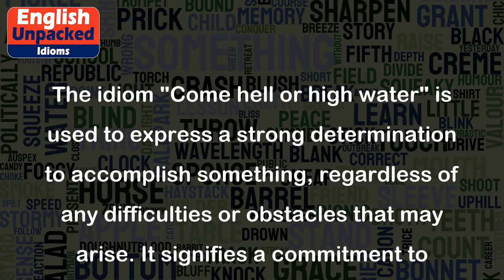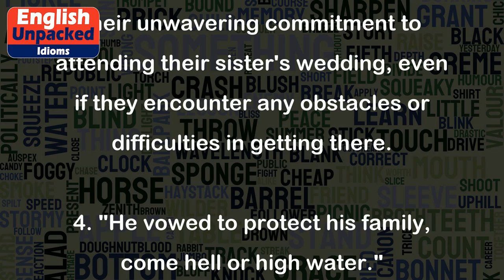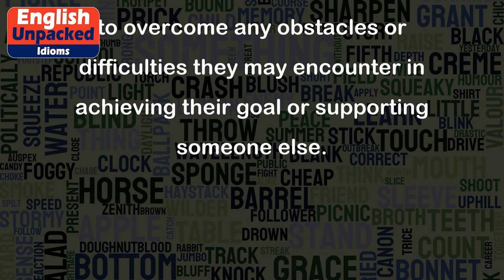Come hell or high water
The idiom "Come hell or high water" is used to express a strong determination to accomplish something, regardless of any difficulties or obstacles that may arise. It signifies a commitment to persevere through any challenges, no matter how severe they may be.
The phrase can be broken down into two parts: "hell" and "high water." "Hell" refers to a place of great suffering or difficulty, while "high water" refers to a flood or a crisis situation. When combined, the idiom suggests that the person is willing to face any form of hardship or adversity to achieve their goal.
Here are a few examples to illustrate the usage of this idiom:
1. "I will finish this project on time, come hell or high water."
   - In this example, the speaker is determined to complete the project within the given deadline, regardless of any challenges or obstacles that may come their way.
2. "She promised to support her friend, come hell or high water."
   - This sentence indicates that the person is committed to standing by their friend, offering support and assistance, regardless of any difficult circumstances that may arise.
3. "I will attend my sister's wedding, come hell or high water."
   - Here, the speaker is expressing their unwavering commitment to attending their sister's wedding, even if they encounter any obstacles or difficulties in getting there.
4. "He vowed to protect his family, come hell or high water."
   - This sentence implies that the person is determined to keep their family safe and secure, no matter what challenges or dangers may arise.
In all these examples, the idiom "Come hell or high water" emphasizes the speaker's determination and commitment to overcome any obstacles or difficulties they may encounter in achieving their goal or supporting someone else.